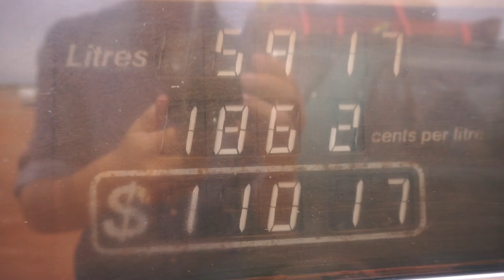Wenn es am Uluru regnet... | W&T Australia #15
Wenn dir das Video gefällt dann lass doch eine positive Bewertung und ein Abo da!

Kameras:
- Sony a5100